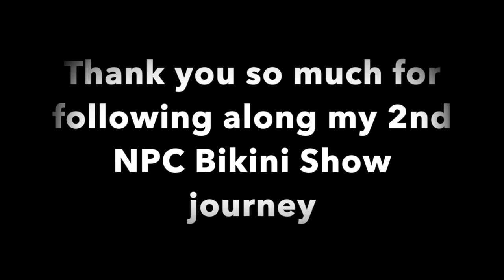2nd NPC Bikini Show: Show Weekend